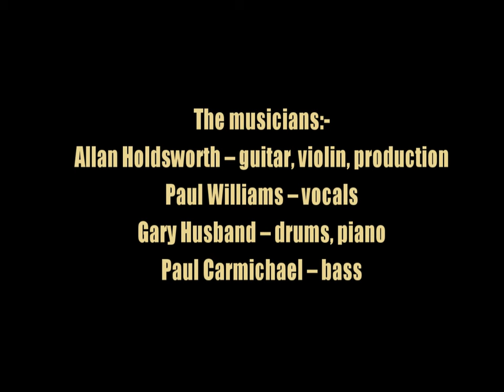Allan Holdsworth:-'Shallow Sea'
From the album:-'I.O.U.' (1982)